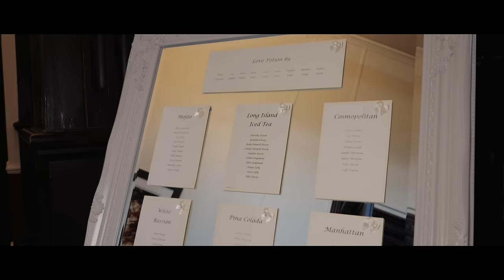The Wedding of Louise & Stuart Trailer